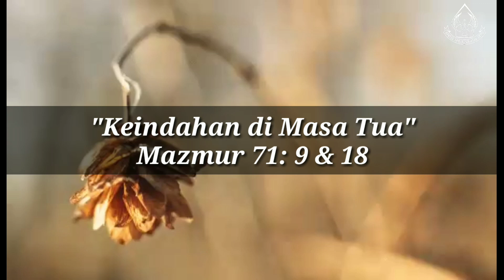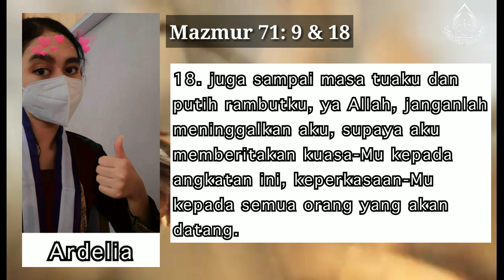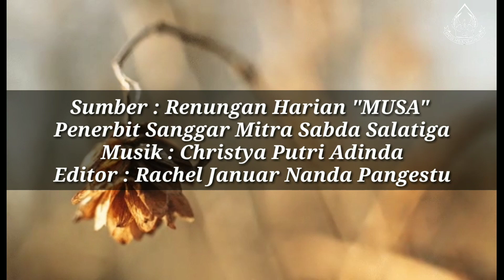"SATU HATI" - SAPAAN TUHAN TIAP PAGI - 20 MEI 2022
Renungan: Bpk Simon Sarbunan
Pembaca ayat: Sdri. Ardelia
Editor Video: Sdr. Rachel J.
Sumber: Renungan Harian "MUSA" Penerbit Sanggar Mitra Sabda Salatiga.